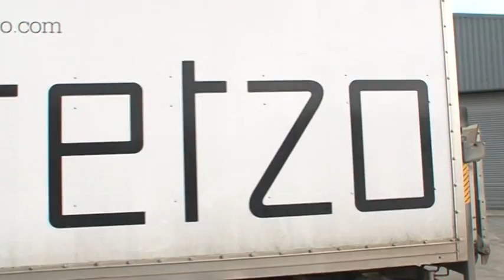Using Design in your Business | Tretzo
Using design in your business. Geoffrey Clarke talks about how the Invest Northern Ireland Design Advice Service helped Tretzo design their new product to export globally.  Geoffrey discusses how the Invest NI Design Programme has benefited Tretzo and advices other businesses to seek support from Invest NI.